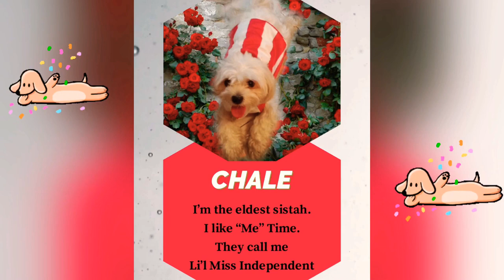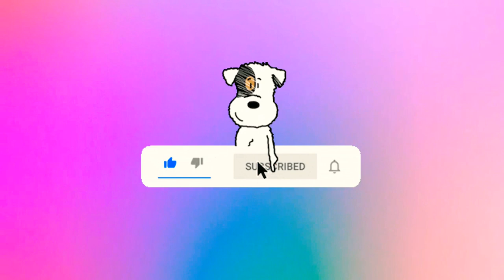THREE MALTESE PUPPIES CUTE & FUNNY MOMENTS THEN AND NOW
MALTESE PUPPIES CUTE & FUNNY MOMENTS THEN AND NOW

In this video you will see how we three Maltese sistahs  evolved from months olds puppies to a 1 year & 9 months adult dog. Are we the same? Watch ‘till the end and spot the difference! ☺️

Hello dog, cat, animal lovers and all YouTube viewers!
We are the three Maltese sisters who will bring you a dose of fun and laughter.

Take a peek at our little world, relax and de-stress even for just a minute or more.

Our aim is to put a smile on your face through our irresistible cuteness (and a lot more) after a long, tiring day or to simply distract you from all your worries. We'll show you how to enjoy the little things in life so buckle up, and see you always in our channel.

"Keep on Smiling. It is Important"!
- Angela of Mobile Legends--